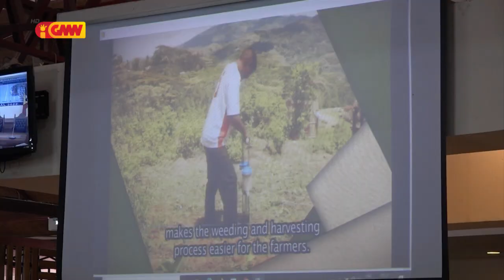PR husu Governu tau OJE boot ba kombate má nutrisaun